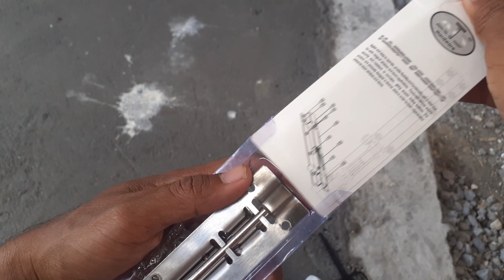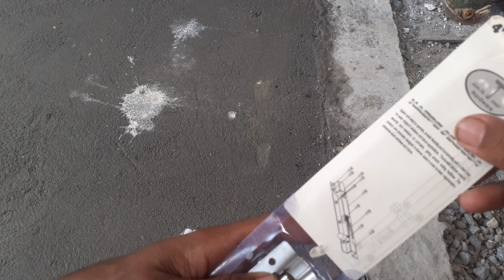persiapan buat kolam ikan..